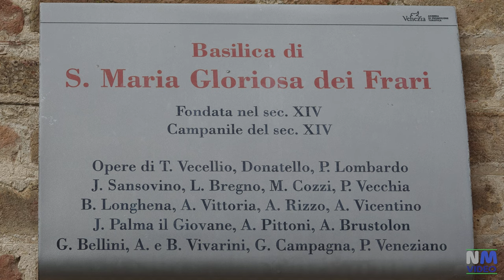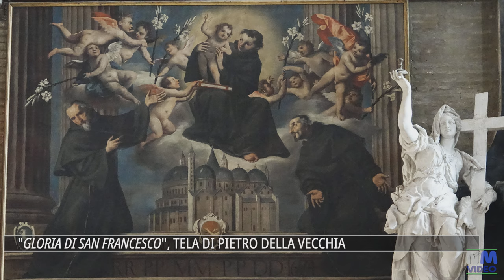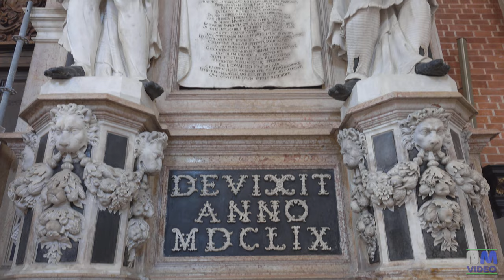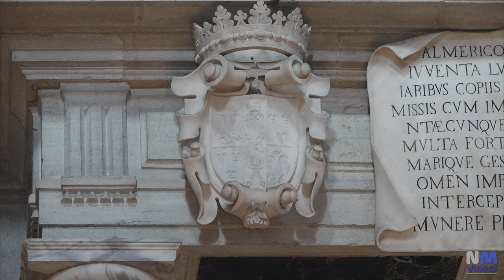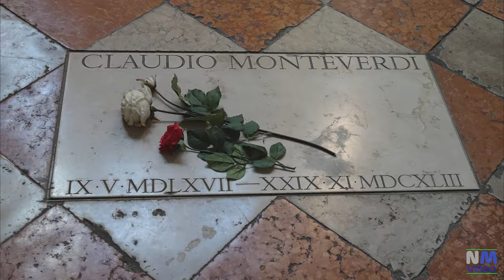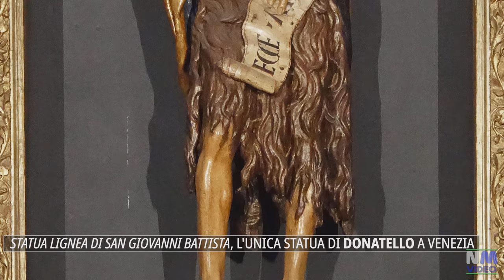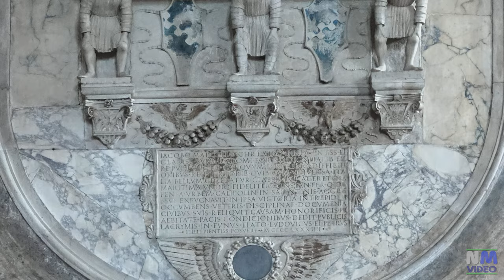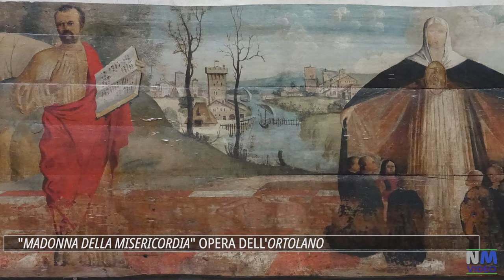VENEZIA - Basilica di Santa Maria Gloriosa dei Frari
COLLEGAMENTI RAPIDI AL VIDEO:
- 00:00:00 - ESTERNI DELLA BASILICA
- 00:05:08 - INTERNO DELLA BASILICA
- 00:05:46 - LA CONTROFACCIATA
- 00:09:30 - CAPPELLA DEL CROCIFISSO
- 00:11:02 - ALTARE DI SANT'ANTONIO DA PADOVA
. 00:13:25 - MONUMENTO FUNEBRE A TIZIANO
- 00:17:16 - ALTARE DELLA PRESENTAZIONE DI GESU' AL TEMPIO
- 00:17:35 - "PRESENTAZIONE DI GESU' AL TEMPIO" DI GIUSEPPE SALVIATI
- 00:18:18 - MONUMENTO FUNEBRE A CANOVA
- 00:19:40 - MONUMENTO FUNEBRE AL DOGE GIOVANNI PESARO
- 00:25:00 - "PALA PESARO" DI TIZIANO
- 00:25:50 - ALTARE DI SAN GIUSEPPE DA COPERTINO
- 00:27:35 - MONUMENTO DI ALMERICO D'ESTE
- 00:31:45 - IL GRANDE CORO LIGNEO DEL 1468
- 00:34:48 - L'ALTARE MAGGIORE
- 00:35:21 - "ASSUNTA" DI TIZIANO
- 00:36:30 - MAUSOLEO DEL DOGE FRANCESCO FOSCARI
- 00:38:00 - MAUSOLEO DEL DOGE NICCOLO' TRON
- 00:40:48 - CAPPELLA DI SAN MARCO
- 00:41:23 - CAPPELLA BERNARDO
- 00:41:51 - CAPPELLA DEI MILANESI
- 00:43:09 - CAPPELLA DI SAN MICHELE
- 00:44:10 - CAPPELLA DEI SANTI FRANCESCANI
- 00:45:50 - CAPPELLA DI SAN GIOVANNI BATTISTA
- 00:46:11 - STATUA DI SAN GIOVANNI BATTISTA DI DONATELLO
- 00:46:46 - CAPPELLA DEL SANTISSIMO SACRAMENTO
- 00:50:16 - MONUMENTO A JACOPO MARCELLO
- 00:51:57 - MONUMENTO AL BEATO PACIFICO, FRATE SCIPIONE BON
- 00:53:28 - SACRESTIA
- 00:54:30 - ALTARE DELLE RELIQUIE
- 00:55:54 - "SEPOLTURA DI CRISTO" BASSORILIEVO DI FRANCESCO PENSO
- 00:56:52 - "DEPOSIZIONE DI CRISTO" BASSORILIEVO DI FRANCESCO PENSO
- 00:57:29 - "CROCIFISSIONE DI CRISTO"  BASSORILIEVO DI FRANCESCO PENSO
- 00:58:21 - CAMERA DEL CAPITOLO
- 00:58:42 - "IL DOGE MARINO MOROSINI" DI PALMA IL GIOVANE
- 00:58:54 - IL CHIOSTRO DELLA TRINITA'
- 01:00:45 - "MADONNA DELLA MISERICORDIA" DELL'ORTOLANO
- 01:01:28 - "MADONNA IN TRONO" TRITTICO DI GIOVANNI BELLINI
- 01:06:55 - CAPPELLA DI SAN PIETRO
- 01:08:04 - ESTERNI DELLA BASILICA
- 01:12:05 - CAMPO SAN ROCCO

Descrizione:
La basilica di Santa Maria Gloriosa dei Frari, in stile gotico,  è  situata nell'omonimo Campo dei Frari, nel sestiere di San Polo, ed è dedicata all'Assunzione di Maria.
E'  la più grande delle chiese di Venezia e si iniziò a costruire nel 1250 per essere terminata poi verso il 1338. È l'unica importante chiesa italiana ad aver conservato un grande coro circondato da un alto muro al termine della navata centrale in posizione antistante all'altare maggiore, secondo l'uso medievale. Misura 102 metri di lunghezza; ha 17 altari monumentali e al suo interno sono custodite molte opere d'arte, tra cui due dipinti del Tiziano. Ospita, inoltre, tombe e monumenti funebri di numerose personalità legate a Venezia, tra cui Claudio Monteverdi, lo stesso Tiziano, Antonio Canova, oltre a numerosi dogi. Nella Cappella di San Giovanni Battista è conservata , l'unica statua di Donatello a Venezia  Nella sacrestia      si trova l'altare con la pala della Madonna in trono con il Bambino attorniata dai santi Nicolò, Pietro, Benedetto, Marco e due angeli musicanti, trittico di Giovanni Bellini, firmato e datato 1488.

Title: The Other Side
Title: Flames Inside Me (Riprese Esterne)